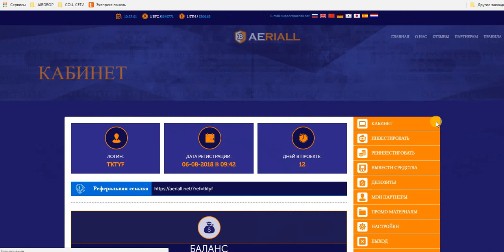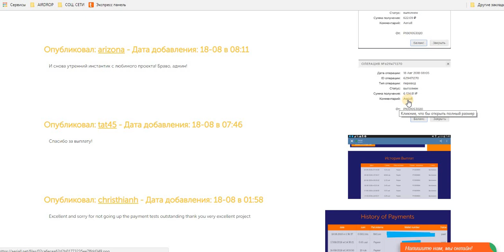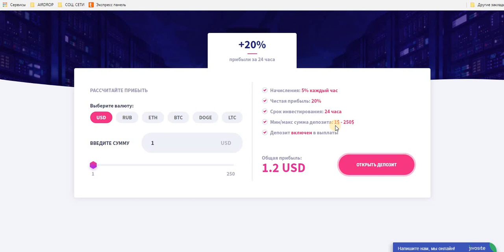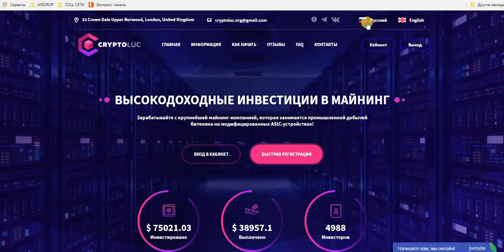Без вложений. Инвест AERIAL Бонус на деп. 1000 руб. под 0.1% в сутки. Не перестаёт радовать!!!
Инвест Cryptoluc 120% за 24 часа. Платит! мин. деп. от 1 $ , 60 руб. мин. вывод от 0.20 центов, 10 руб.